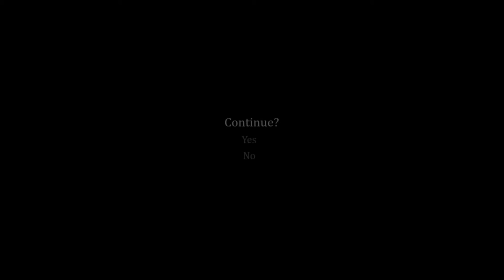Silence of the Sleep #003 - Rosenkavalier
Horror